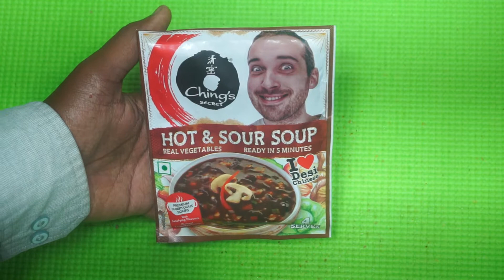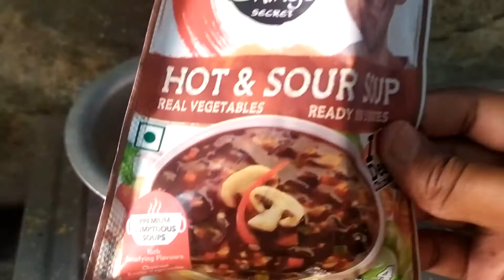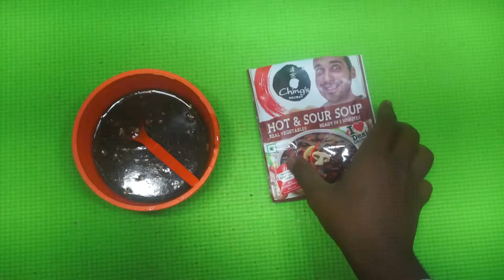Chings Secket Hot & SOur Soup Real Begetable Ready in 5 minutes